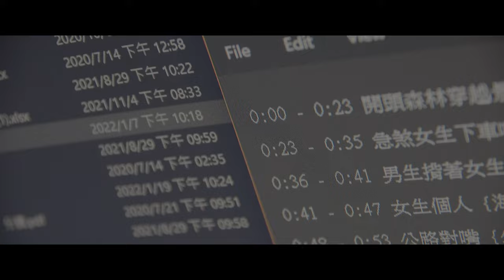廣告行銷拍攝限時免費 4